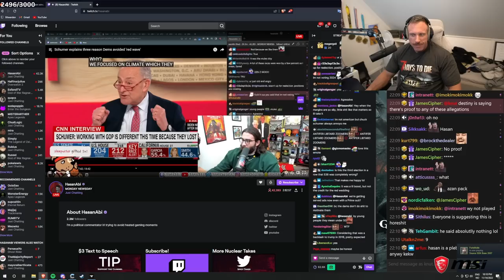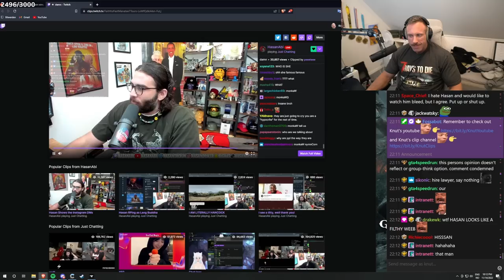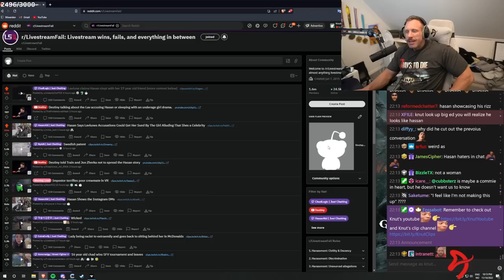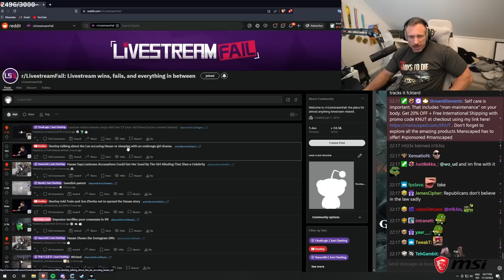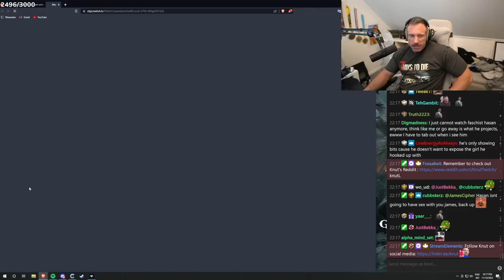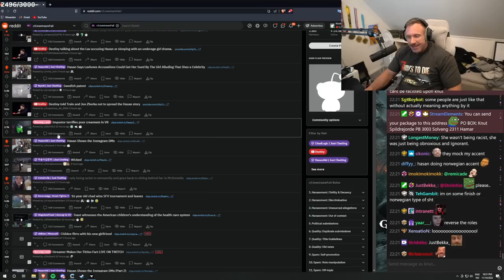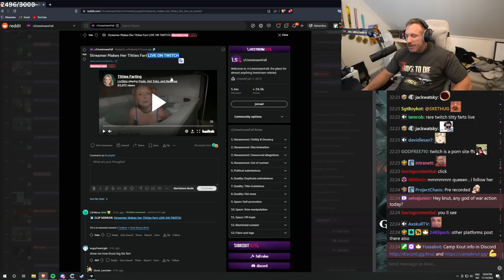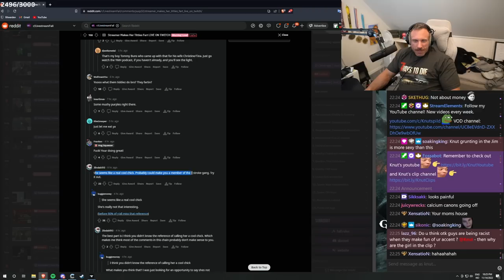Knut's take on the HasanAbi allegations...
In this video "Knut's take on the HasanAbi allegations..." Knut gives his take on the to HasanAbi allegations.